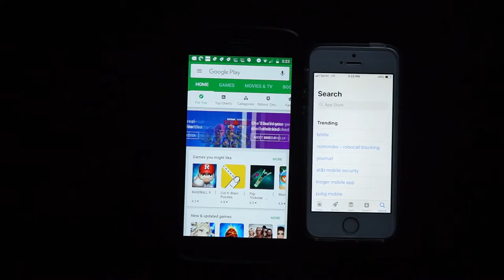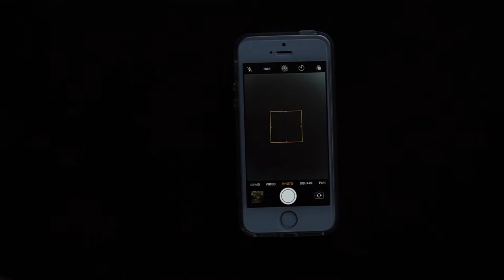All the things I HATE about iPhone (Android vs ios 12) 2018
Here is a follow up to my last video about getting a brand new iPhone SE in 2018.  These are just the things that I dislike.  There will be another video about all the things I actually really enjoy.